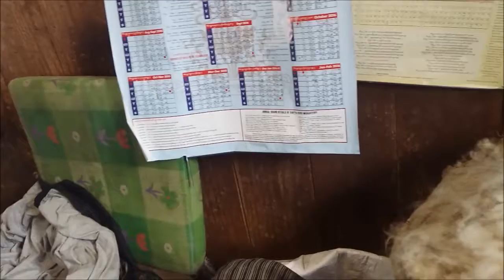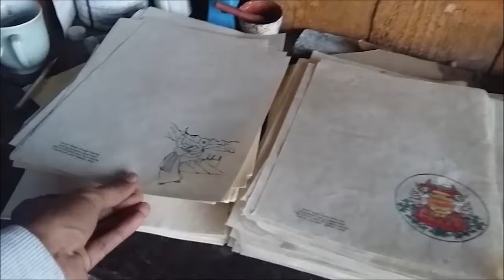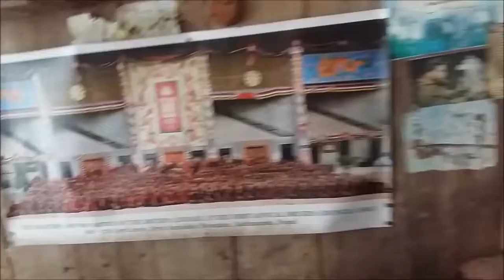Darjeeling tibet refugee camp in india